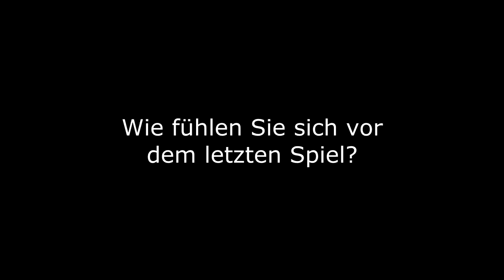Robert Lewandowski: Torrekord über Torjägerkanone | FC Bayern München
Anlässlich einer Autogrammstunde beantwortete Robert Lewandowski auch Fragen der Journalisten.

FC-Bayern-München-Stürmer Robert Lewandowski kämpft mit Borussia Dortmunds Pierre-Emerick Aubameyang um die Torjägerkanone. Dem Polen ist sein .

LIKE, wenn du Lewandowski sympathisch findest! Lewandowski Trikot CL: Lewandowski Trikot BL: .

Zu OneFootball! ▻ Wenn ihr mich unterstützen möchtet lasst doch einen Like da, wenn es euch gefallen hat! Jeder einzelne bedeutet mir .